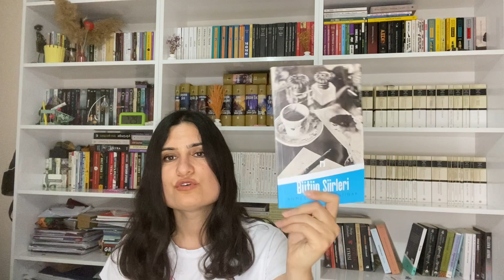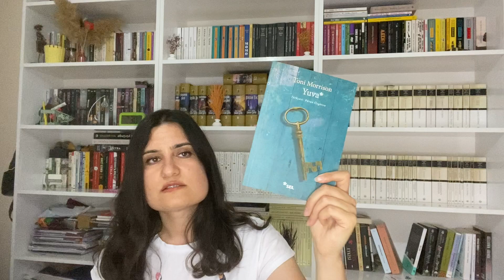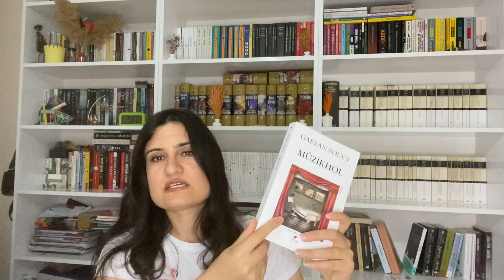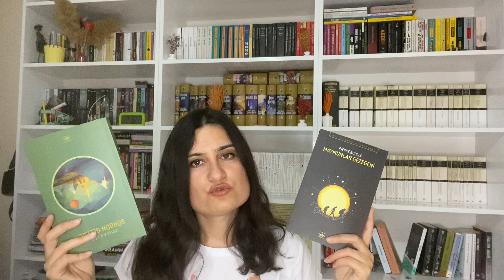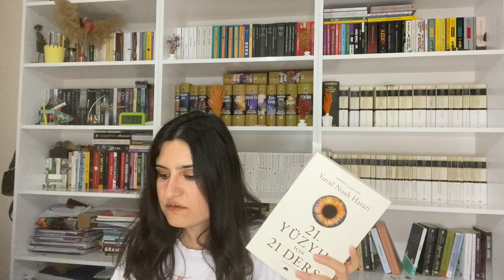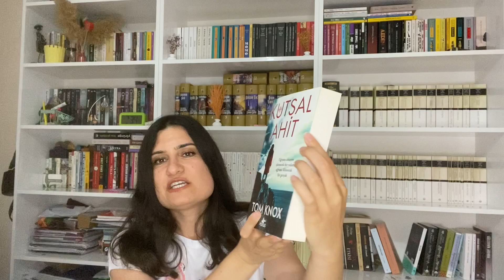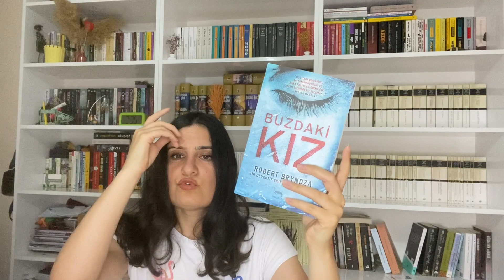YAZ OKUMA LİSTEM HAZIR ||| 2021